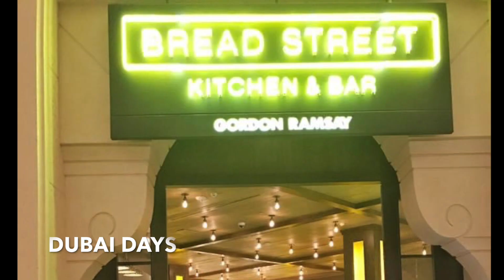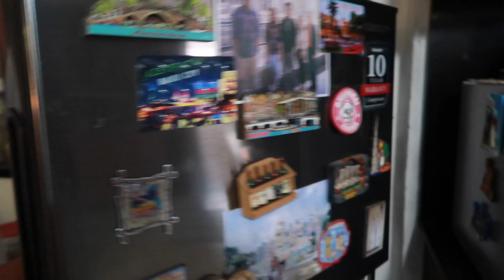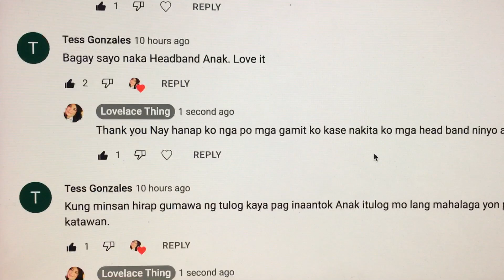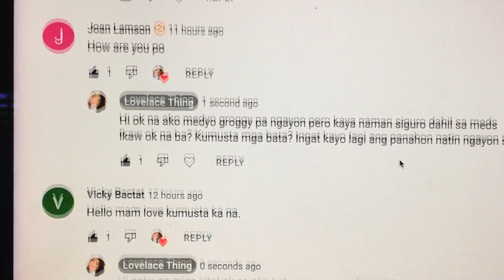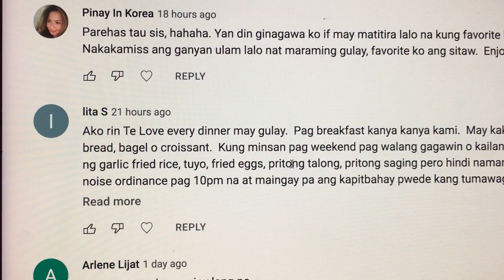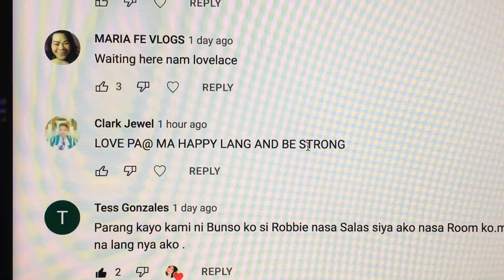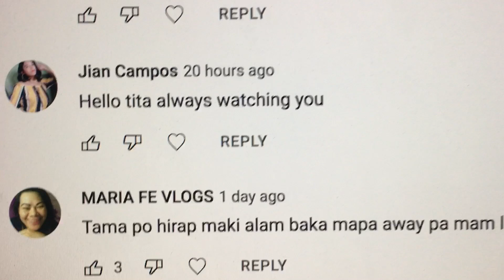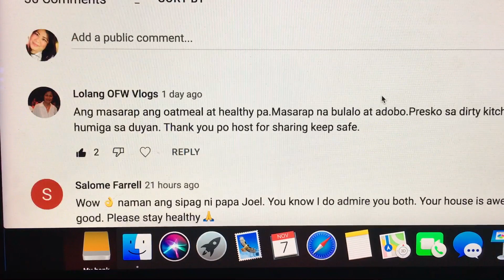RETIREMENTLIFE: NANUOD KAY TULFO HABANG NAG PAPAHINGA/MASAKIT PA RIN ANG BAGANG KO/LovelaceVLOG